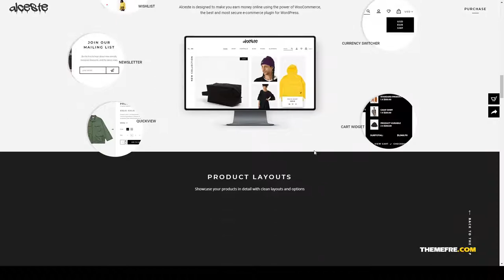Alceste - A Clean and Modern WooCommerce Theme ecommerce showcase Harusaki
Columns 4+

 Documentation Unrated

 Layout Responsive

 Tags blog, boutique, clothing, ecommerce, fashion, lookbook, modern, portfolio, shop, showcase, store, streetwear, stylish, trendy, urban